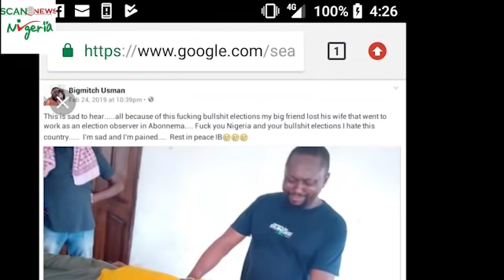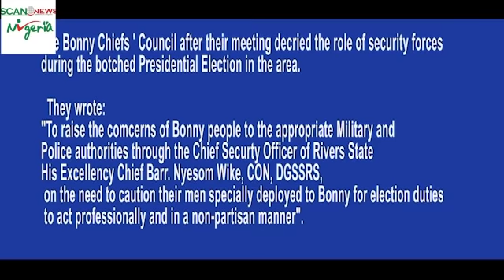Nigerian Army and the Bloody Snatching of Rivers Electoral Materials